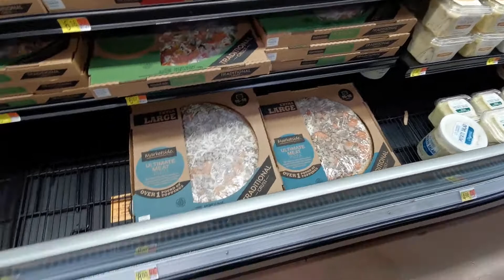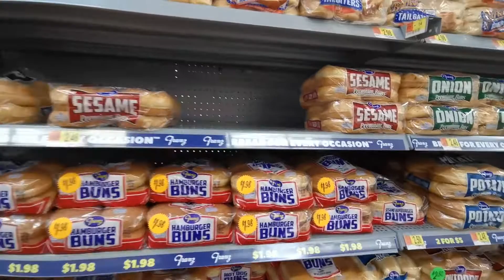美國🇺🇸人民常買的食品。E4562